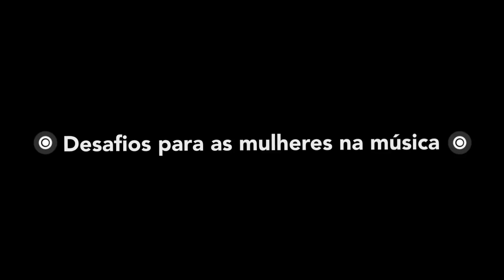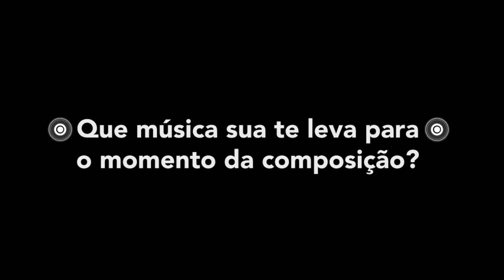Hysteria Music | Linn da Quebrada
Hysteria Music é uma série sobre as minas da música brasileira. Mais do que entrevistar cantoras de diferentes gêneros que se espalham pelo país, as deixamos à vontade para dividir seus pensamentos sobre mercado, carreira, música, influências. Neste episódio, gravado no Women's Music Event (WME), Linn da Quebrada solta seu verbo cheio de poesia e aproveita para marcar território.